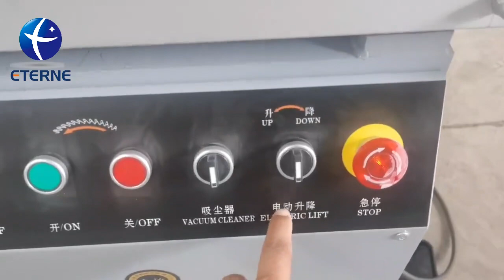Sliding Panel Saw With Electric Lift